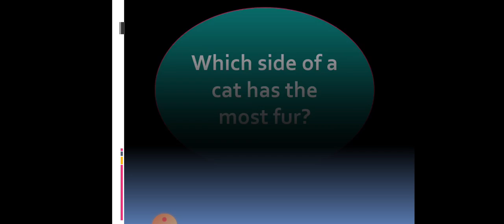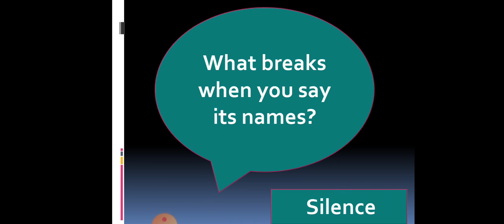Riddles part 2